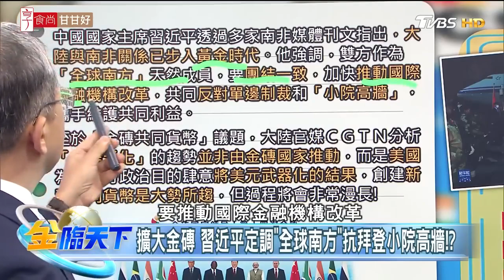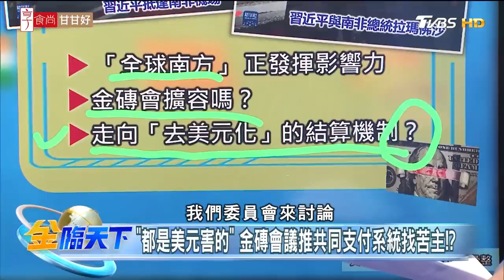擴大金磚 習近平定調"全球南方"抗拜登小院高牆！？| 金臨天下 @tvbsmoney 20230822 ​